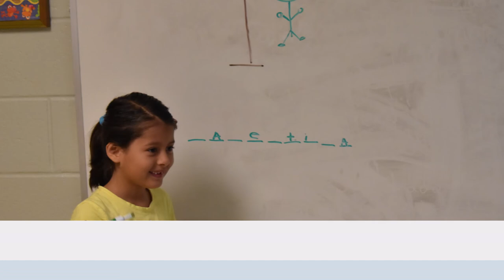Last Seed on Earth Video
St. Brendan's Hispanic Challenge team leaders organize a summer vamp every year for younger girls. in this camp they learn more about their faith and the virtues in a great environment for the girls to want to grow in their friendship with God.